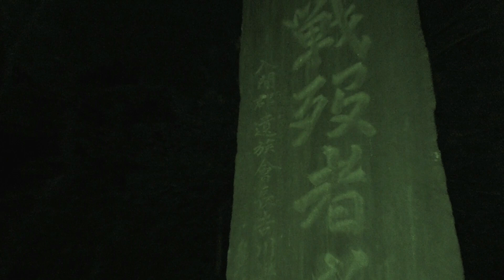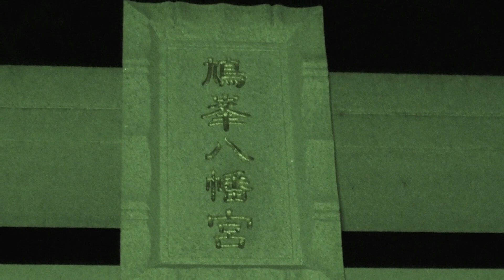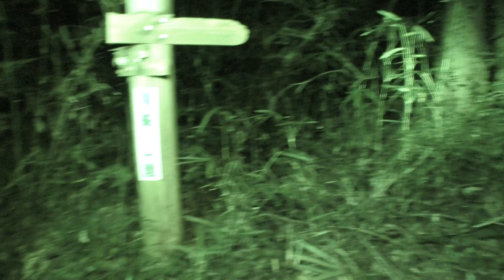【埼玉・心霊スポット】 トトロの森 てんてん視点０１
埼玉の埋もれた心霊スポット
初めてトトロの森第２で生放送した時にてんてんがビデオカメラを回しました。その映像です

生放送中の注意事項
・心霊配信中につき視聴者さん同士での配信の趣旨と関係ない、個別雑談はチャットが拾い上げにくいのでご遠慮願います
(理由:馴れ合いによるトラブル発展の事例が過去にあります)
雑談枠の時に自由にお喋りお願い致します

・生放送中、配信者は些細な事で怒り出すことがあります
(理由:基本的にそーすいは気が短く、沸点が低い性格です)

・リア凸につき、一曲披露します